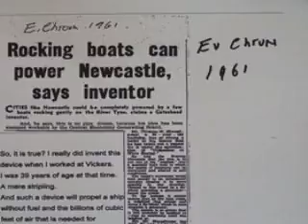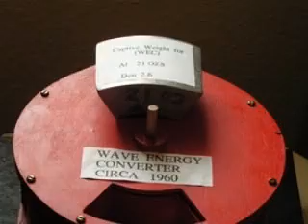Archives of Wave Energy Converter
Photo shots showing the beginnings of the original prototypes. Reference to LUTTITES! Published in 1960 -pressing on!